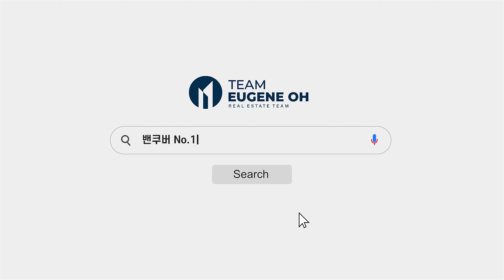밴쿠버 부동산 | 광역밴쿠버, 랭리 윌로비에 상가/오피스를 구매할 수 있다고요?!!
한인 최대 커뮤니티인 랭리 윌로비 핵심상권에 상가와 오피스 구매 기회!
예상 완공 입주시기는 내년, 2025년 2분기!

스퀘어핏 당 1,050불에서 1,450불 의 가격대입니다.
디파짓 총 20% : 계약시 10%, 4개월 후 10% !

의료관련, 미용관련, 회계 법률 등 전문직 종사하시는 분들,  랭리의 초!! 중심 상권에 자신의 상점, 사무실을 가질 수 있는 절호의 기회입니다.

상가와 오피스 리스로 투자를 원하시는 고객분들에게도 말이 필요없이 인기있는 지역!
지금 오퍼 가능합니다!!

Sully Kang
KakaoTalk: formusa

🏅Team Eugene Oh Real Estate Team
🏅Top 1% President’s Club Team 2023
🏅11 Yrs of Medallion Qualified
🏅Sutton Group-1 st West Realty